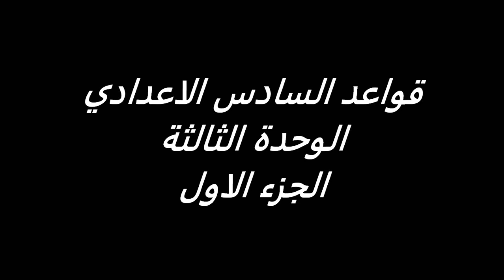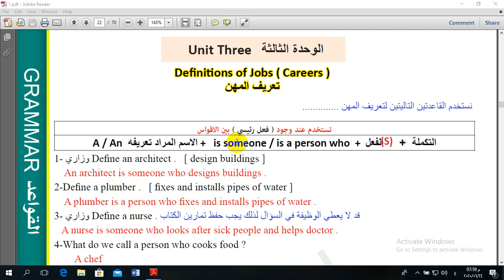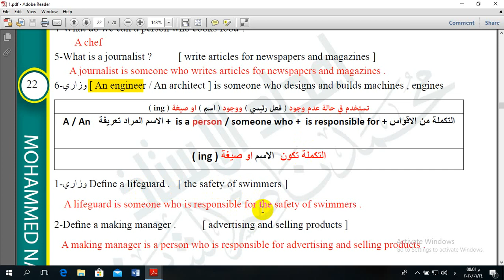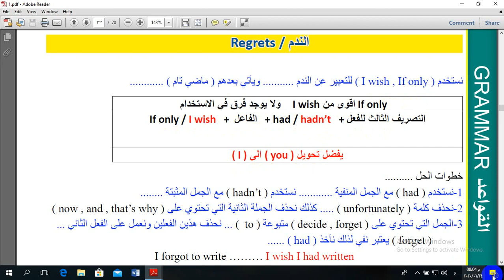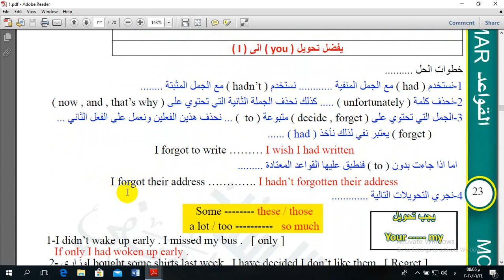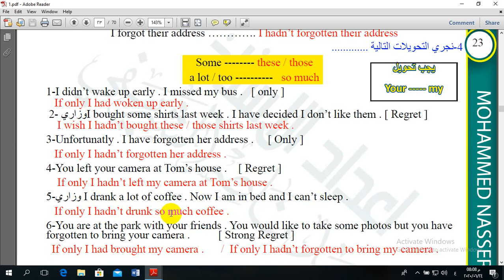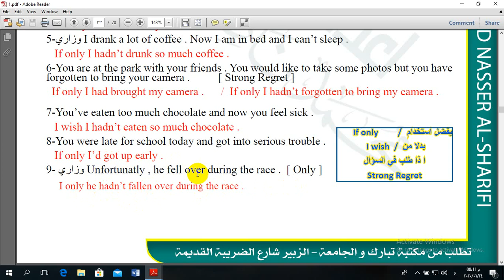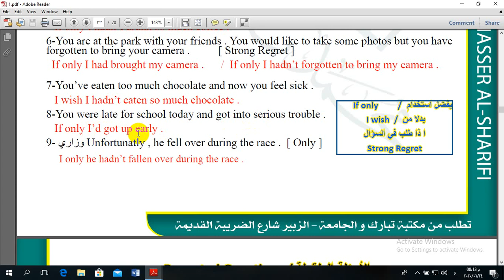قواعد السادس الاعدادي الوحدة الثالثة الجزء الاول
الوحدة الثالثة
الجزء الاول
التعاريف والمهن والندم